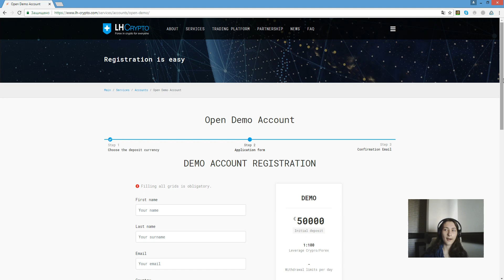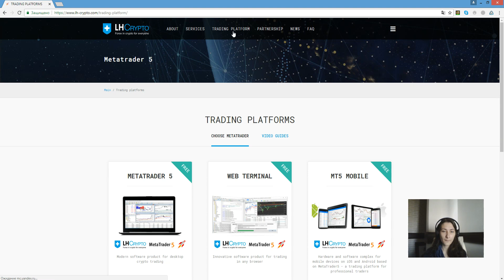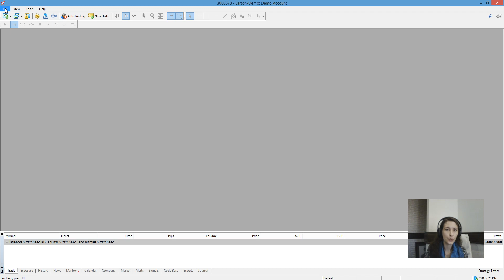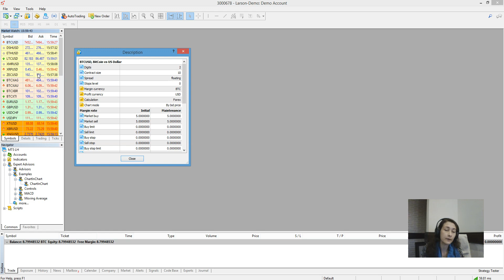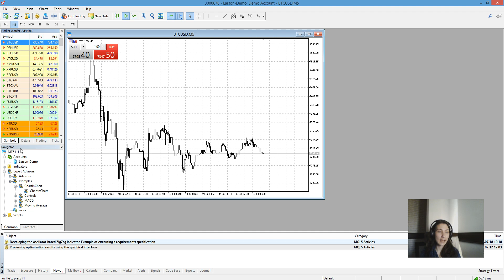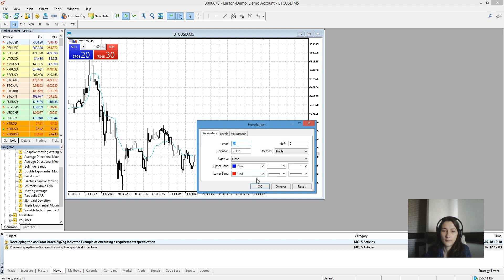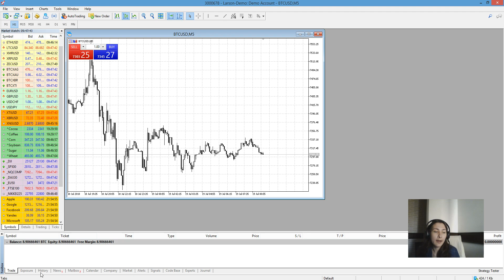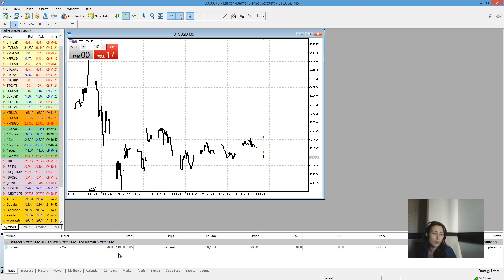LH-Crypto terminal overview